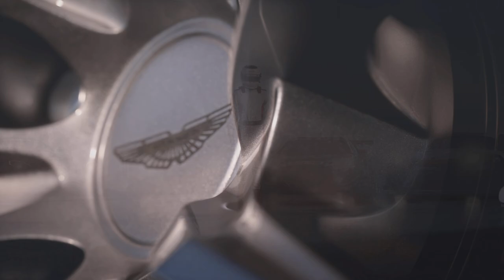Gran Turismo 7 #771 Manufacturer Cup 2024 Exhibition 2 R1 Race